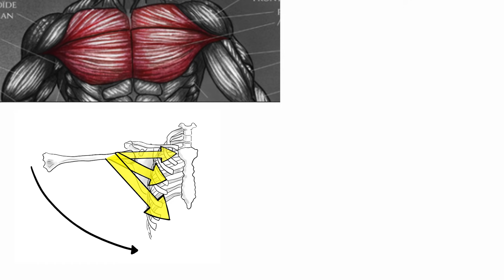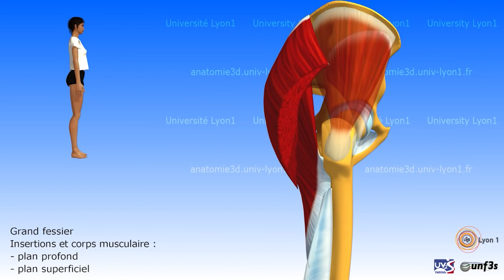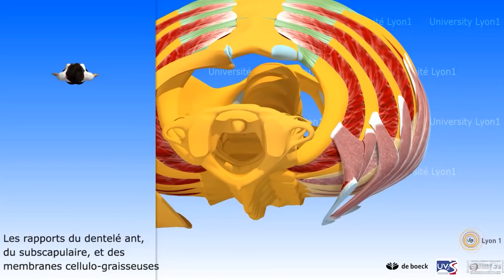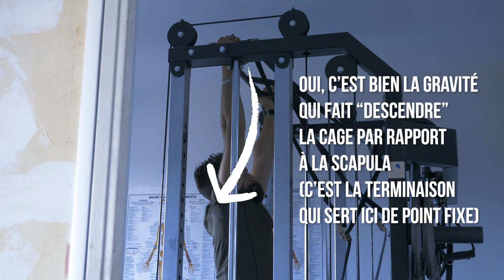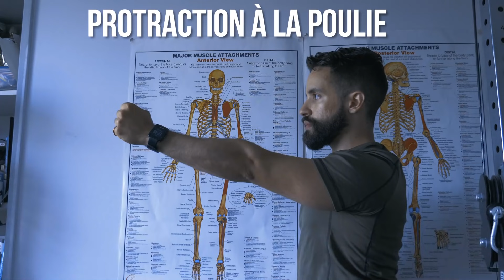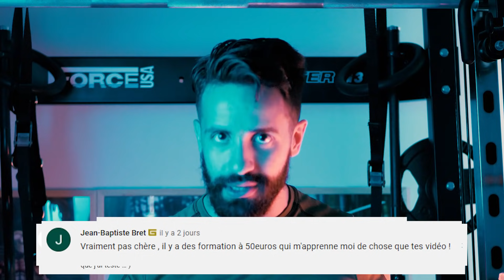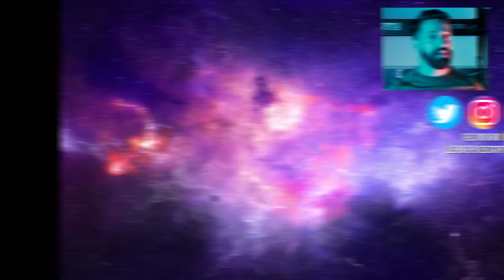Muscler ses dentelés antérieurs (analyse biomécanique)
Nassim a récemment réalisé une vidéo, et il a dit quelque chose qui me semble complètement faux. Je vais tenter aujourd'hui de rétablir la vérité.

0:00 Introduction
1:45 Connaître les actions des muscles
5:19 L'action des grands dentelés
7:01 Des tractions pour les dentelés ?
7:31 Deux exos pour les bosser
8:22 Ma démarche